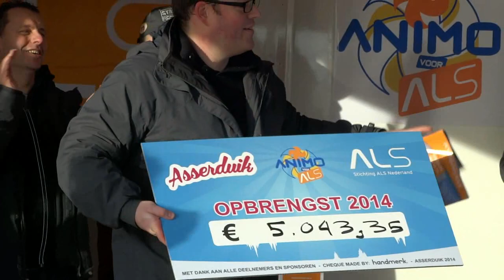Nieuwjaarsduik Assen 01 01 2014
De tweede Nieuwjaarsduik van Assen.